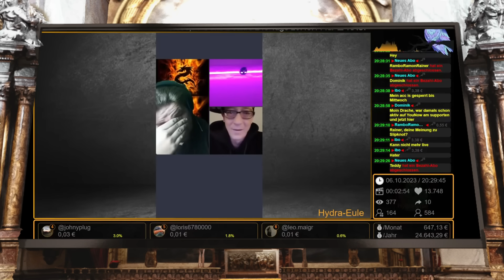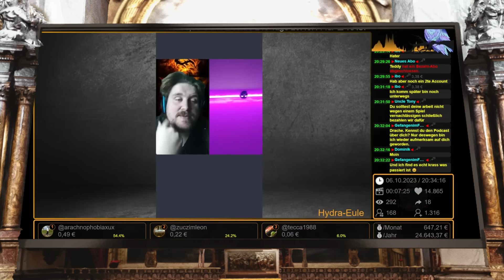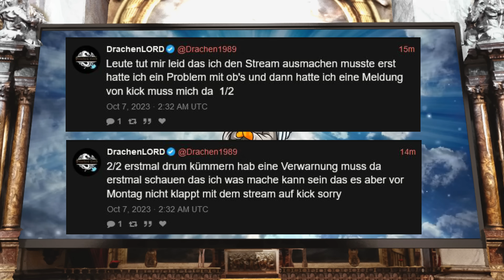World of Warcraft - Zusammenfassung und Reaction mit plötzlichem Ende!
Let's Play Alter! Mein Zusammenschnitt und Reaction vom World of Warcraft Gameplay vom 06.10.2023

2️⃣Mein Zweitkanal: @derheiligeofenkaseii1806
🗫Mein Laberkanal: @ofiswelt

🎙️Mein Mikrofon: Rode NT1